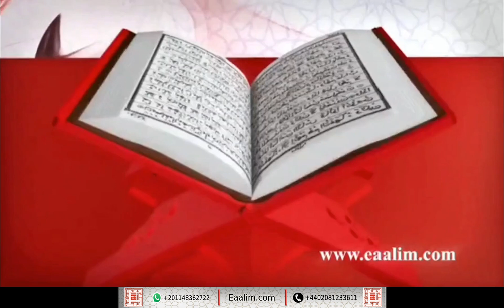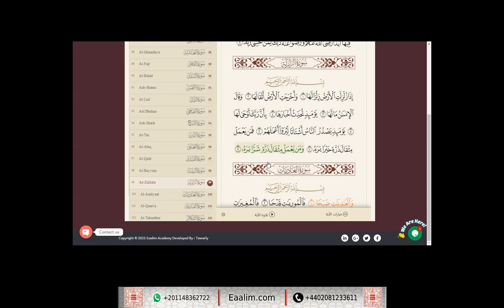Eaalim Yahya Az-Zalzala ayat 1 to 8